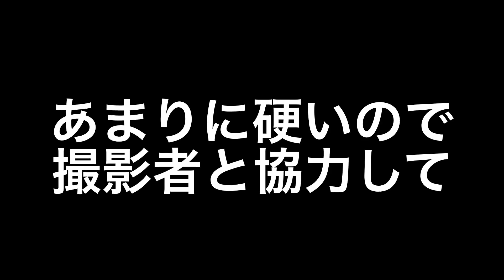電器屋さんのつぶやき㉞ 折れた蛇口の取り替え工事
電器屋さんをしていて遭遇した日常の『困った！』。

今回はキッチンの蛇口の取り替え工事です。
腐食した蛇口が折れてしまったとのお困りごとのご相談が！

長年お使いになられた蛇口は、カチカチに固まっていました！
何とか取り外し、取り替えをさせていただきました！

〒742-1513
アトム電器田布施店/ネットワーク有限会社
山口県熊毛郡田布施町大字麻郷1645-6